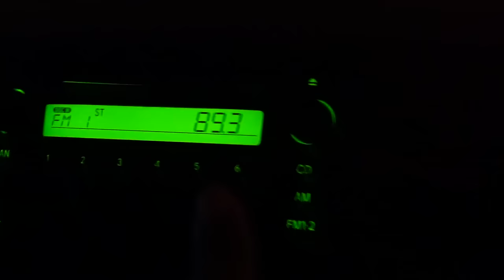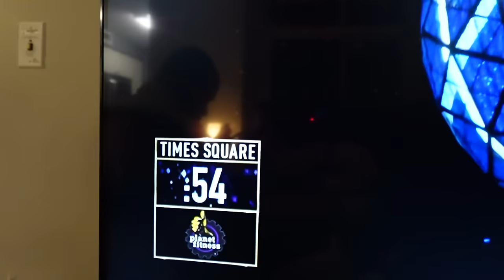Weekly Vlog ♡ last days of 2023 + impromptu trip to Toronto for New Years! | Aysha Harun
HEY FAM! Spending the new years alone without my tribe felt weird, so we booked an impromptu flight to Toronto and had the most wholesome week! I hope you enjoy the vlog! xo

*FAQ*
Ethnicity? - Ethiopian/Harari
Age? - 28